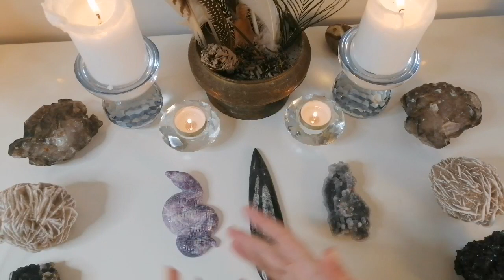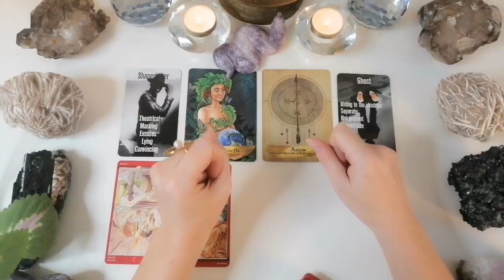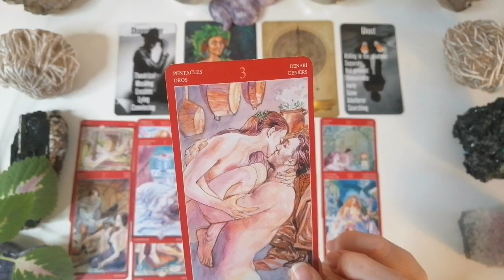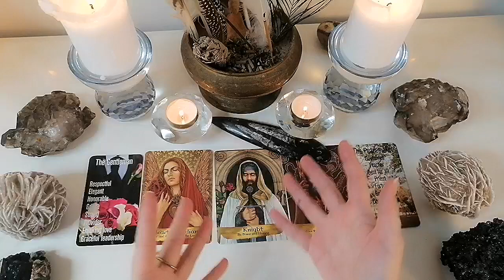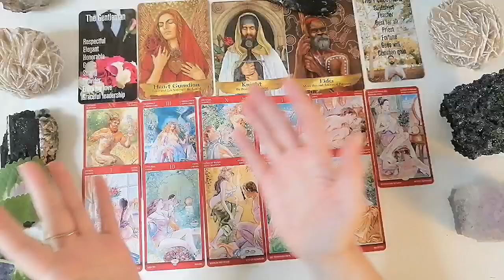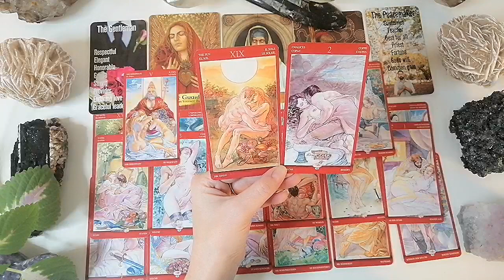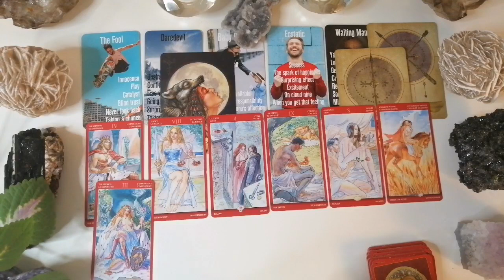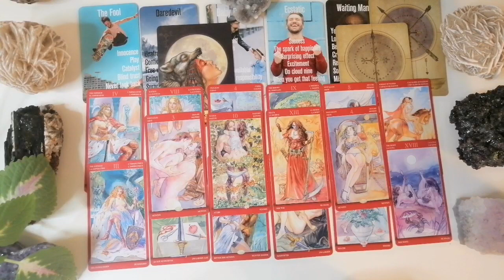Your next love and sexual hook up❤️First meeting details❤️Who❤️Their feelings❤️How deep❤️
or a Love channeling from your persons energy plus 3 cards 15-20 min. 55 USD.
Encodingshamanicpeacemaker @gmail.com

ALSO don't forget you can join me in my MEMBERSHIP area! We will having so much fun in the Extended readings!

Personal and therapeutic love readings, are 111 $ for a 1 hour reading. The reading is taped, on table  and sent to you in a private link. I am not doing quick readings at the moment. Send me your questions, your date of birth, names of the involved parties and request for the 1 hour reading here:

After you pay to my PaypalMe, I will put your reading in line:

Crystal 2: 00:18:30
Crystal 3: 00:39:09

Maylenah❤️